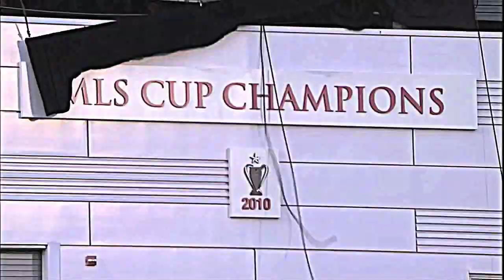MLS - 2012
Show your support, please share, comment, and like. Thanks!